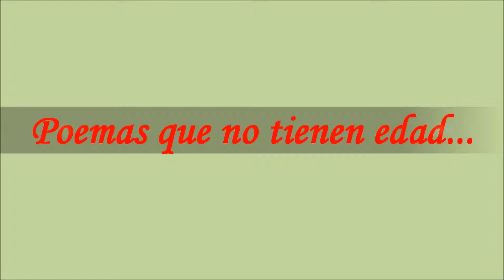Como tú-Roque Dalton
La confesion que un poeta escribió, soy tan normal como tu lo eres.